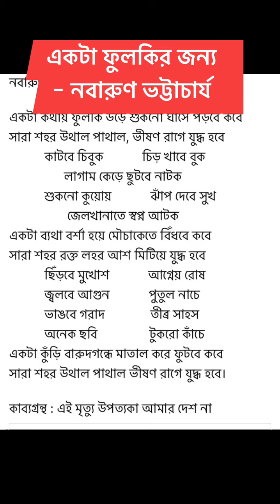▶️ একটা ফুলকির জন্য ✍️ নবারুণ ভট্টাচার্য 🎤 হাবিবুর রহমান নয়ন